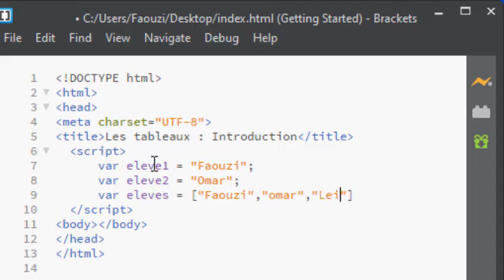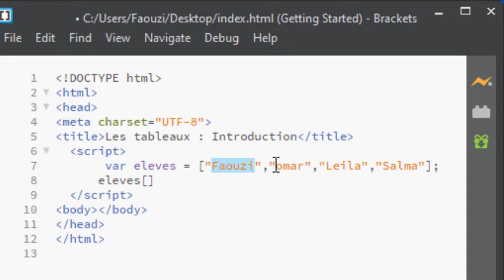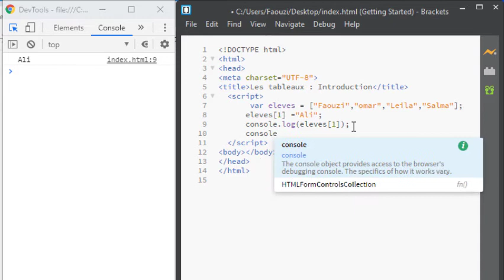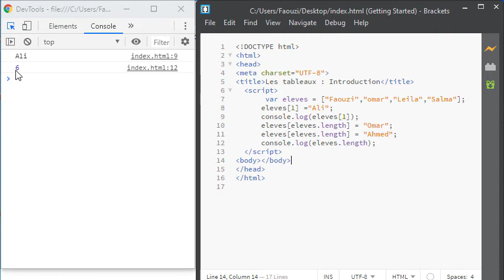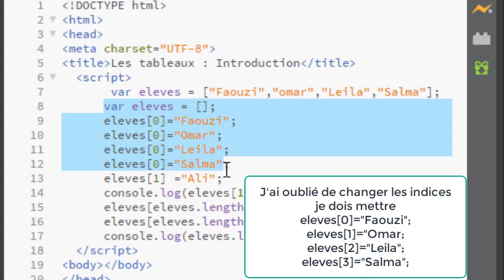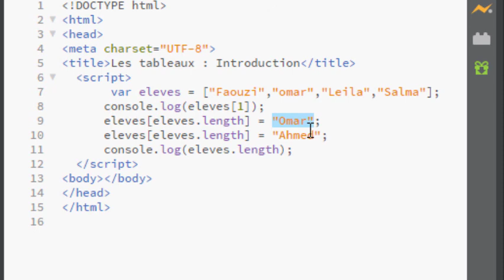Javascript pour débutants 24 Les tableaux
Introduction aux tableaux